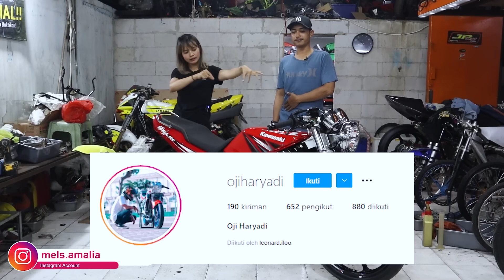NINJA SS Ganteng Setingan TEKNO TUNER! ABIS BIAYA BERAPA? Ninja 150 (2Tak) Minimalis tapi Hedon beud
Hai Gaess,
Di video kali ini gw mendapat kesempatan buat me-review Ninja 150 SS punya Bang Oji...
Sekilas Ninja SS ini terlihat minimalis tapi ternyata asesoris/part yg menempel di Ninja ini hedon loh guys... Dan yg lebih gilanya lagi mesin Ninja SS bang Oji ini digarap/diracik oleh bengkel TEKNO TUNER, yaitu salah satu bengkel yg udah nggak asing lagi di kalangan pecinta kecepatan/balap tanah air.. Juga kira2 berapa biaya setting mesin ninja 150 2Tak tsb jadi gacor? Penasaran seperti apa? Langsung simak videonya yaa :)